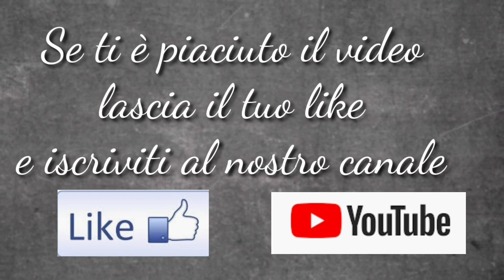Pastiera Napoletana ricetta della nonna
Pastiera Napoletana
 Questa è una ricetta che ho avuto dalla Nonna di una mia amica blogger. visto che lei e Napoletana ho puntato sulla sua fiducia di mandarmi la ricetta. eh si questa la faccio già da 4 anni e mi viene sempre bene. Ci piace tantissimo.
Ps. unica cosa che mi dimentico sempre delle 7 strisce ma questo non vuoldire che non è buona. diciamo che la settima ce spaccata in 2 .

➡️ Vuoi ricevere aggiornamenti con Telegram?